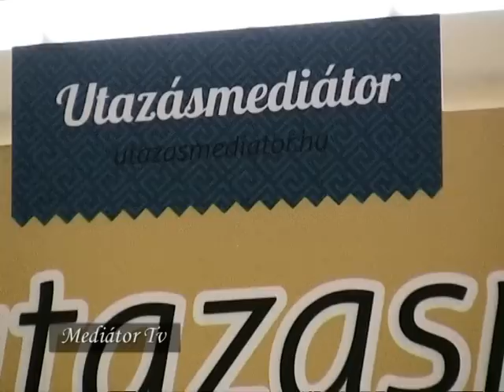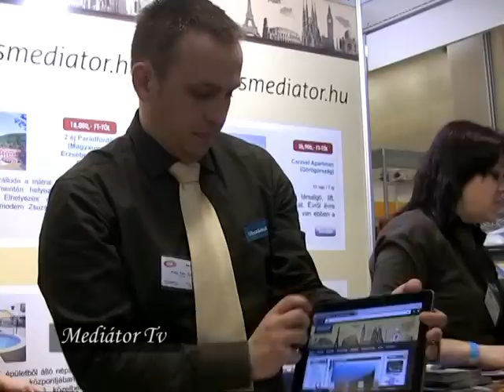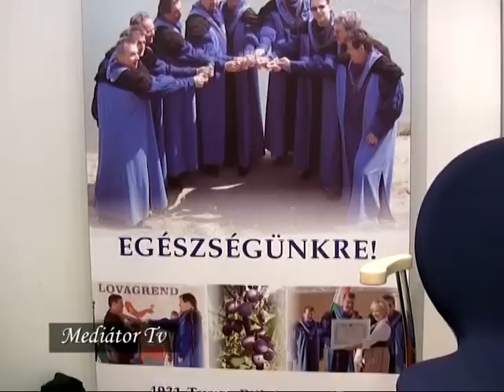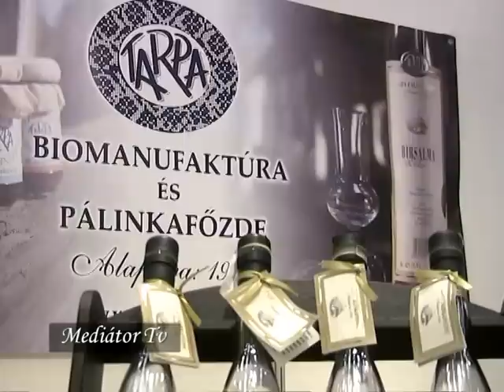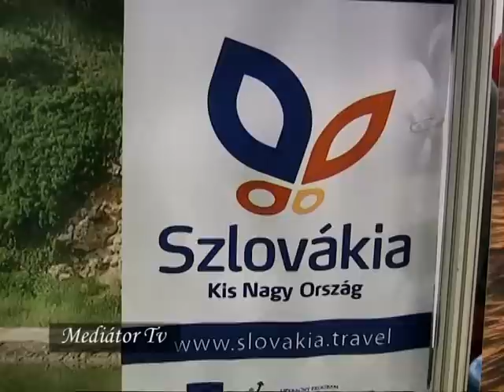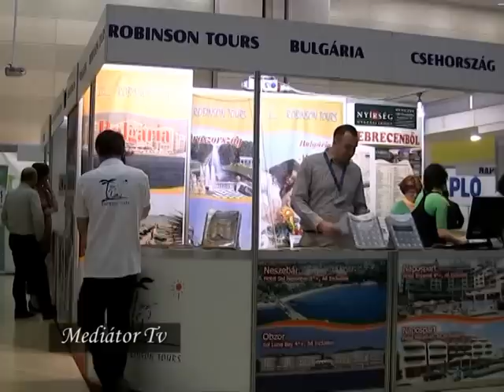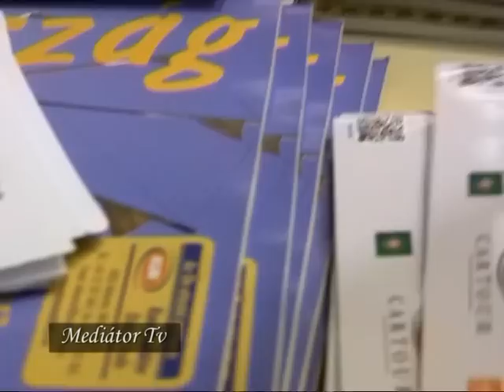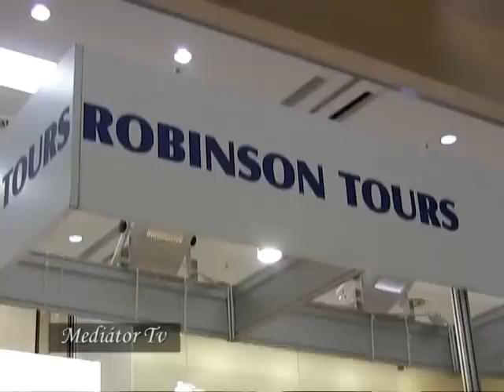Utazás Kiállítás és Vásár 2012 - Debrecen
2012. március 23-24-25-én került megrendezésre a debreceni Utazás Kiállítás és vásár. A látogatók szavazatai alapján 2012-ben a "Legszebb Stand" címet a kiállítók közül a Kun Mediátor Utazási Iroda standja nyerte el. Az iroda tevékenységkör felelőse,  Simon Edina beszél a Kun Mediátor új arculatáról. A filmben ízelítőt láthatnak a Feeling Fantasy Táncstúdió produkciójából, megkérdeztük a Robinson Tours és a Bestreisen  Utazási Irodák képviselőit az idei sláger utakról, a ciprusi és a szlovák idegenforgalmi hivatalok vezetői is a kamera elé álltak, hogy ajánlják országuk idei kínálatát. Bemutatkozik a híres szatmári szilvapálinka és lekvár is.